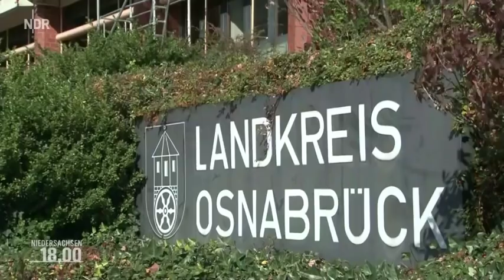Landkreis legt Schlachtbetrieb in Bad Iburg still NDR Niedersachsen 1800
Der Landkreis Osnabrück hat wegen mutmaßlicher Verstöße gegen das Tierschutzgesetz einen Schlachtbetrieb in Bad Iburg stillgelegt. Die Staatsanwaltschaft ermittelt.
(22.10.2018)